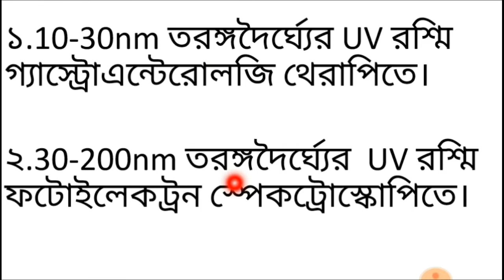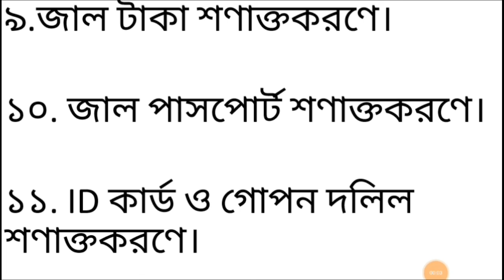তড়িচ্চুম্বকীয় বিকিরণ বর্ণালী।